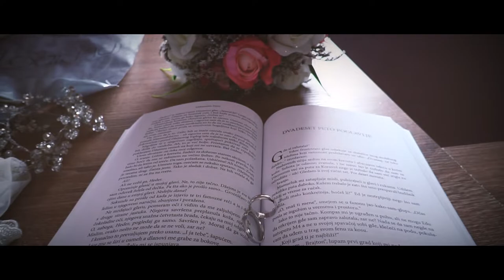Nase vencanje-Tamara i Zivko 21.06.2019.